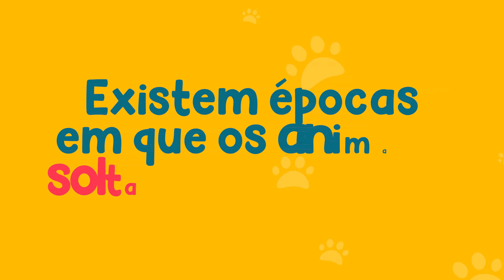CUIDADO COM A QUEDA DE PELOS DOS PET!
A novíssima Drogamax unidade 4 conta com o espaço pet, um setor único e exclusivo para os cuidados com seu animalzinho. E para ajudar a continuar promovendo esses cuidados, a partir de hoje contamos com um novo quadro em nossos canais sociais: o momento pet.No segundo episódio, recebemos a Juliana Barbosa,médica veterinária, para tirar algumas dúvidas frequentes sobre queda de pelo dos pets. Deixe suas dúvidas ou sugestões para os próximos vídeos nos comentários.